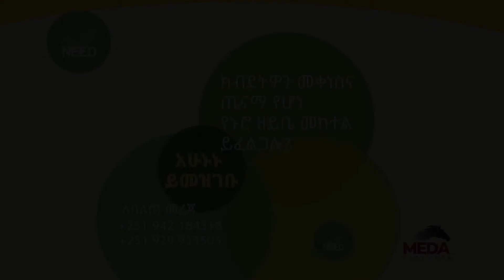ጥራጥሬዎችን ለምን መዘፍዘፍ እንዳለብን የስነ ምግብ ባላሞያችን አብነት ይነግረናል S01E07 PART 2